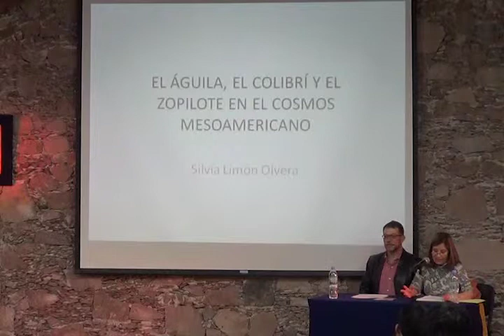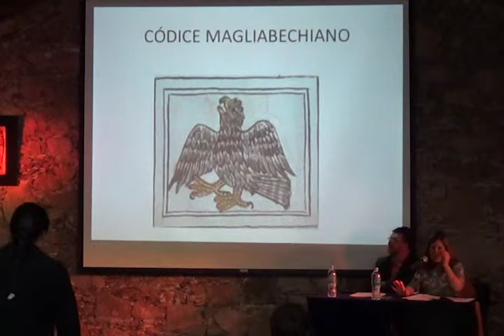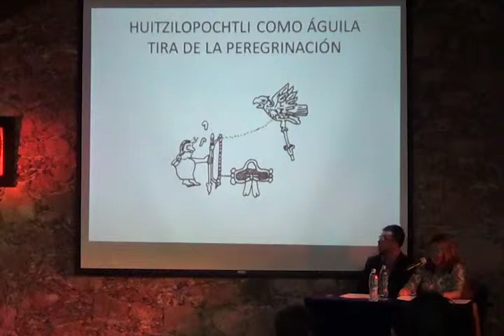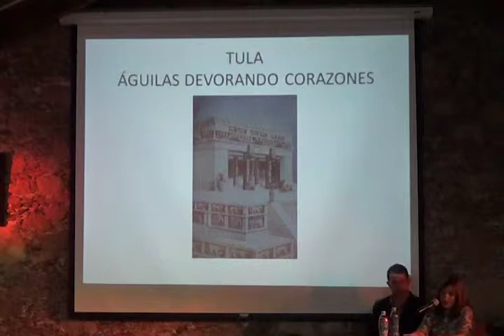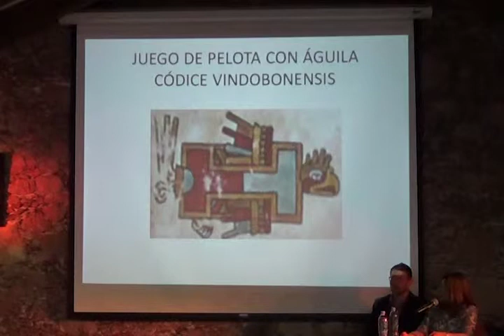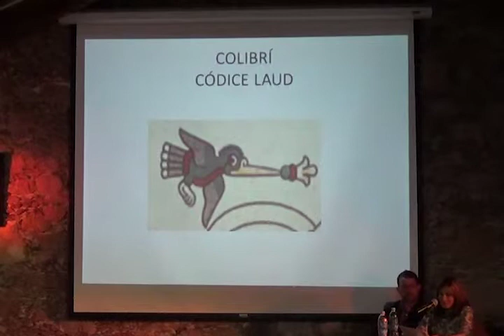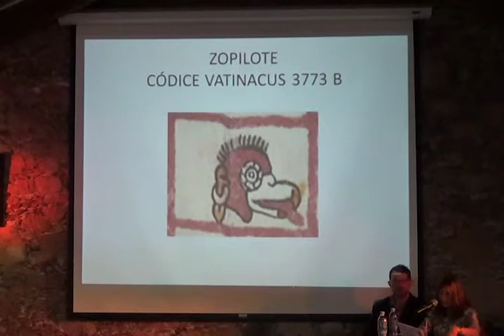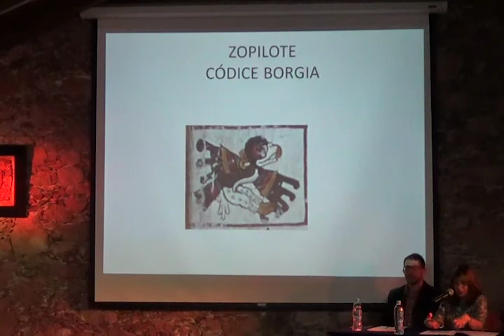Silvia Limón. Las aves y el cosmos mesoamericano. 24/01/2013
Flora y fauna en el mundo mesoamericano: religión y significado Ciclo de conferencias, 2013
Conferencia /// Las aves y el cosmos mesoamericano: el águila, el colibrí y el zopilote. Dra. Silvia Limón Olvera. Centro de Investigaciones sobre América Latina y el Caribe. Universidad Nacional Autónoma de México 24 de enero 2013. Taxco de Alarcón, Guerrero. Universidad Nacional Autónoma de México. Auditorio Independencia. Ex Hacienda de "El Chorrillo. Centro de Enseñanza para Extranjeros.